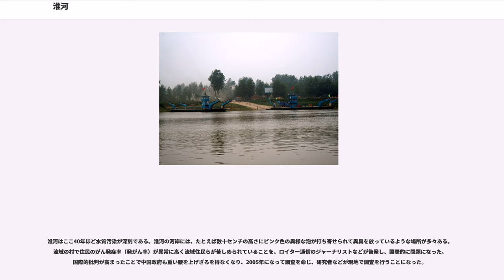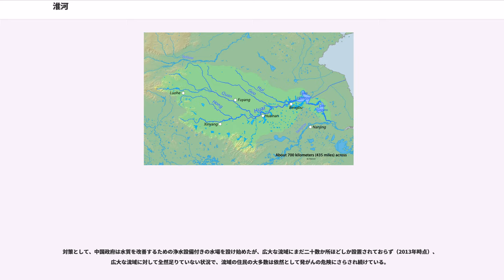淮河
淮河（わいが、）は、中華人民共和国を流れる川の一つで、長江・黄河に次ぐ第三の大河。古くは「河」が黄河の固有名詞であったので、淮水と呼んだ。長さは1,078km、流域面積は174,000平方kmに及ぶ。

淮河は、黄河と長江の間を東西に流れており、下流にある湖で二手に分かれ、放水路は黄海に注ぎ、本流は長江につながっている。その下流は平坦な低地を通っており、流路が複雑なため洪水を起こしやすく非常に治水が難しい。このため「壊河（ピンインではHuái Hé）」の異名がある。

淮河および秦嶺山脈を結ぶ線（秦嶺・淮河線）を境に、中国の南北では地理や気象条件などが異なり、伝統的に華北と華南の境界線とみなされている。華北と華南の境界とされてきたことから、文化などに各種の差異がみられる。

秦嶺・淮河線は年間降水量1000mmの線とほぼ一致し、たとえば北は小麦中心の畑作農業地帯で、南はコメ中心の水田地帯となっている。また淮河の北は陸路中心の交通、南は河川交通中心で「南船北馬」ともいわれている。こうした農業生産物や交通の違いは政策の差や軍事行動に影響するため、中国が南北に分裂していた時代は淮河が境界線になったことが多かった。

淮河より北の地域では、PM2.5を含む全浮遊粒子状物質（TSP）の大気中の濃度が南側より格段に高いという観測結果が出た。住民の平均余命も、南側より5.5年北側の方が短いことが米中などの共同研究で分かった。淮河より北の地方では、石炭などによる暖房整備（一般的なスチーム暖房は中国語で「暖気」と呼ばれ、燃料となるのは石炭）を重点的に進めた政策により、深刻な大気汚染がより進んだ影響とみられる。

淮河は河南省の桐柏山・老鴉叉に源流を発する。河南省、安徽省、江蘇省の3つの省を通り、途中江蘇省で洪沢湖という中国第4位の巨大な淡水湖を形成し、一部はここで分かれて黄海に注ぎ、残りは三江営で長江に流入している。源流から河口までの落差はわずか200mにすぎない。

河南省と安徽省の境の洪河口までが上流で、長さは360km・落差178m・流域面積は30,600平方kmに達する。洪河口から洪沢湖の出口・中渡までが中流で、長さは490km・落差は16m・流域面積は158,000平方kmになる。中渡から三江営の長江流入地点までは150kmで、落差6mとなる。
また渦河・沙河・洪河など、華北平野の黄河より南を流れる川は、天井川である黄河に合流することができないため、南へ流れて淮河の支流になっている。これらの川には、むかし黄河本流だった河道を流れる川もある。

おもな支流には、北岸の最大の支流・沙潁河（潁河）、南岸の最大の支流・史灌河など安徽省や河南省を流れる河川がある。また、山東省南部の沂沭泗河水系（沂河、沭河、泗河の三つの河川およびその支流からなる）はかつては淮河の大きな支流であり、現在も大運河などを経て淮河につながっている。泗水は、古代には淮水と並び、中原から江淮地方を結ぶ大動脈であった。

淮河の流路は激しく変化してきた。かつて淮河は今日の江蘇省北部を通って黄海に注いでいた。しかし1194年、それまで渤海へ北流していた黄河が南に向きを変え泗水の流路へ流れ込み、さらに淮河河道へ合流するようになり、淮河は黄河の流れの強さに押しだされた。黄河が堆積した土砂は高く積もったため、淮河は流れをふさがれ、水は逆流してあふれ出し洪沢湖を形成し、多くの土地や町が水没した。洪沢湖に溜まった水は南へ迷走し、高郵湖、邵伯湖といった湖を作ったあと長江へと合流するようになった。沂沭泗河水系の各河川も江蘇省北部で出口をなくして迷走しながら大運河や黄海へ流れるようになった。

1850年代に黄河は再び北に流れを変えたが、淮河は黄河旧河道の堆積土砂による自然堤防のために元の流れに戻ることができず南に流れるままになり、安徽省・江蘇省境界付近でしばしば氾濫を繰り返した。1950年代以降、中華人民共和国によって淮河水系の上流でダム建設や植林、下流で排水路整備が進められた。特に江蘇省北部に設けられた放水路・蘇北灌漑総渠は、淮河旧河道に沿うかたちで淮河の水を洪沢湖から黄海へ流している。一方で、治水のため各支流に作られたダムのうち、汝河に建設された板橋ダムは1975年に大雨で決壊し、下流のダムも押し流して大洪水を引き起こした。

淮河はここ40年ほど水質汚染が深刻である。淮河の河岸には、たとえば数十センチの高さにピンク色の異様な泡が打ち寄せられて異臭を放っているような場所...